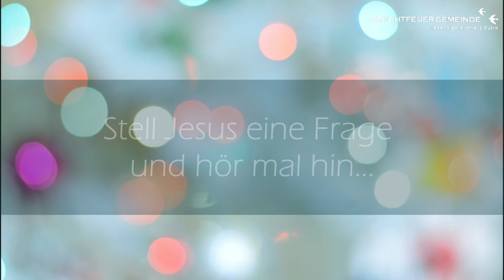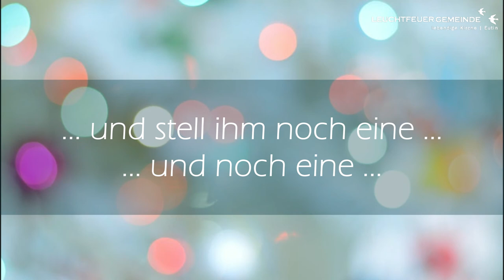KönigsKinder - Himmelsstürmer | Anja Dahlmann | 12.07.2020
Hi Kids! Hier seid ihr richtig!
Herzlich willkommen zum Online-Gottesdienst der Leuchtfeuer-Gemeinde Eutin!

Himmelsstürmer – Der Online Gottesdienst für Kids ab der 2. Klasse